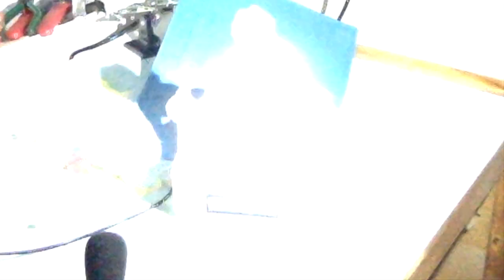GTFO (The Game) Themed Sleeper Alarm Clock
Building an alarm clock inspired by a monster from hardcore co-op action horror game GTFO. It is sensitive to light and noise, awaken by your movement then glows, screams and you can smash the head.